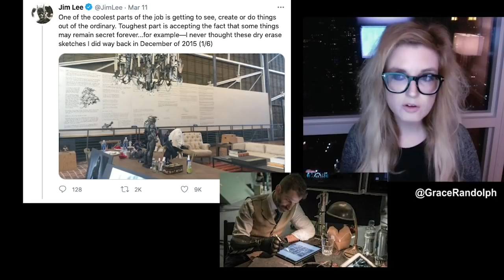Snyder Cut Ending Explained - Knightmare Joker, Darkseid - Sequel?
Snyder Cut Ending today! Beyond The Trailer's breakdown! SPOILERS! Ending explained! Knightmare Scene with Joker! Cyborg's vision! Sequel HBO Max?

Zack Snyder's Justice League ending today! Beyond The Trailer host Grace Randolph's breakdown of the "post credit scenes" aka "end credits scenes" from the Snyder Cut on HBO Max in 2021! Will we get a sequel, Justice League 2 from Warner Bros?! What does Cyborg's vision mean of Darkseid, Wonder Woman's funeral, Aquaman and Lois Lane's death?! And the Knightmare scene with Joker?! Enjoy this SPOILER breakdown with Zack Snyder's Justice League aka the Snyder Cut ending explained now that you've seen the full movie! And be sure to make Beyond The Trailer your first stop for movie and entertainment news here on YouTube today!